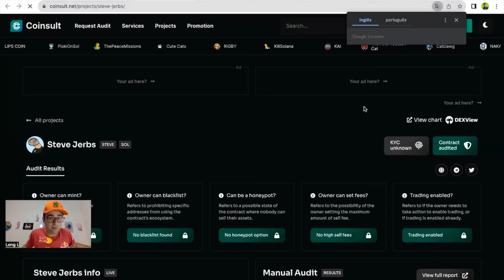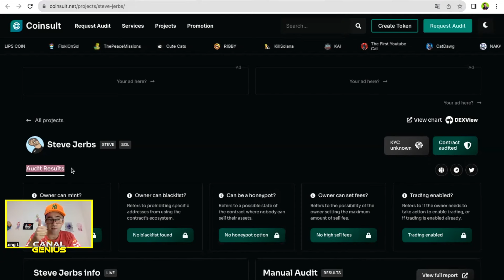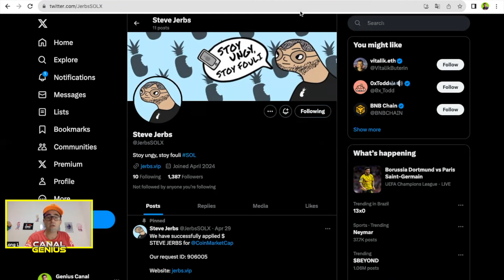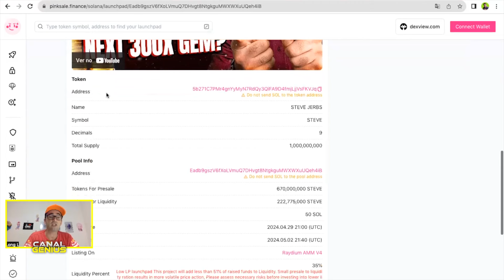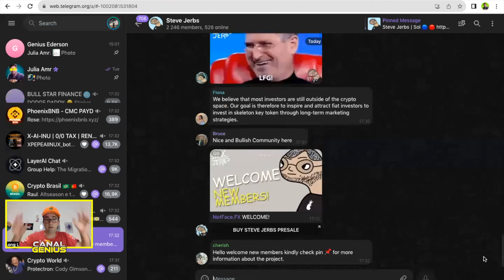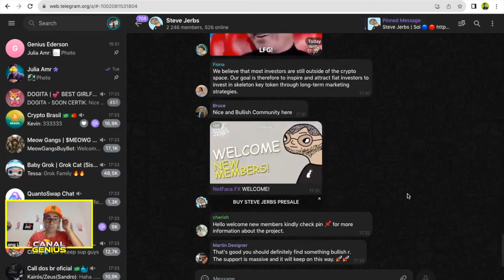STEVE JERBS - Rede Solana com liquidez queimada, esse projeto tem muitos diferenciais, vejam aqui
Outros Links:
Para abrir uma carteira gratuita na Binance clique no link abaixo: